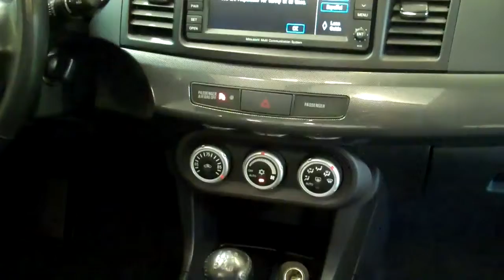The Sharpest Rides 2009 Mitsubishi Lancer GTS S5366